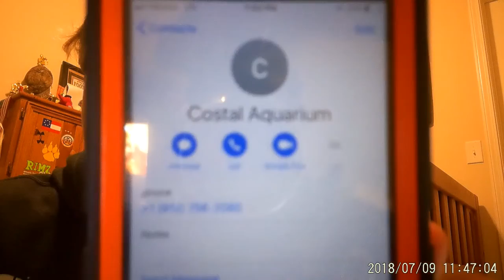HUNTING VIDEO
went hunting and just wanted to film it